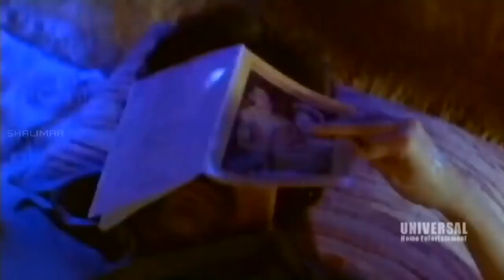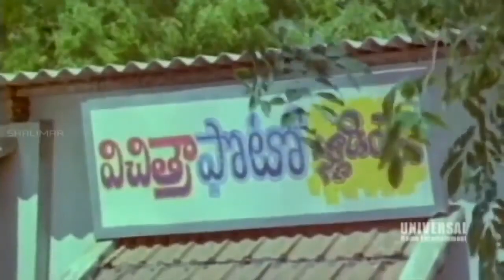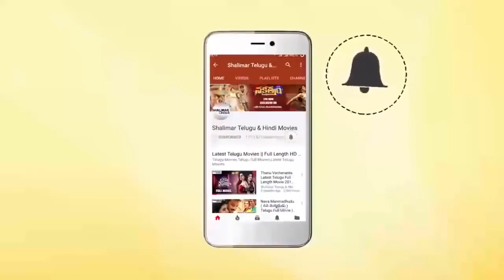Chiranjeevi & Sridevi Extraordinary Comedy Scene || Hilarious Comedy Scenes || Shalimarcinema